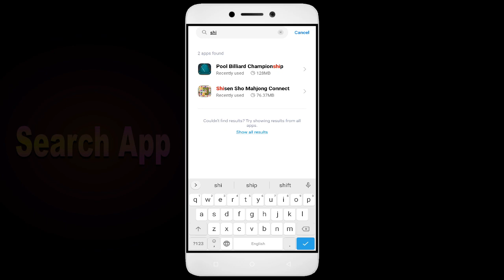How To Fix Unfortunately, Shisen Shomahjong App has stopped | Keeps Crashing Problem in Android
How To Fix Unfortunately, Shisen Shomahjong App has stopped | Keeps Crashing Problem in Android | Not Open

In this video, I'm going to show you how to fix Shisen Shomahjong apps not working. If you're having trouble with your Shisen Shomahjong app, then this video is for you!

Shisen Shomahjong is a sport that's growing in Shisen Shomahjong all over the world, and with that comes the need for Shisen Shomahjong apps. Whether you're in a Shisen Shomahjong or just interested in the sport, this video will show you how to fix your Shisen Shomahjong apps so you can play!

Fix Shisen Shomahjong not open problem,
How to fix Shisen Shomahjong all problems solve,
How to fix Shisen Shomahjong not working problem in android phone,
How to fix Shisen Shomahjong app not open problem in android phone,
Fix Shisen Shomahjong not working in android,
Shisen Shomahjong all problems solve,
Shisen Shomahjong not responding,
How to fix Shisen Shomahjong keeps stopping error in android mobile,
How to Fix Shisen Shomahjong App Black Screen Error Problem Solve in Android & Ios
How to Fix Shisen Shomahjong App Loading Problem in Android
How to Fix Shisen Shomahjong App Loading Problem in IOS
How to Fix Something Went Wrong and the Service Failed to Start Error in Shisen Shomahjong App.
How To Fix Unfortunately Shisen Shomahjong App Has Stopped Error Problem in Android Phone.
How to Fix Solve Shisen Shomahjong App Not Working | Not Opening | Not Open | Loading Solve Problem in Android & Ios
Shisen Shomahjong not working,
why Shisen Shomahjong is not working in my phone,
Shisen Shomahjong match not starting,
Shisen Shomahjong not starting,
Shisen Shomahjong failed to load server list,

1. How to Create Auto Filter Search in Excel

2. Combine multiple columns into one cell with header information in Excel

3. How to merge data from two different columns in Excel

4  How to create user defined or dynamic filter in excel

5. Searchable Drop Down List in Excel without using VBA

6. How to Create Scroll Bar in Excel

7.How To Create Visitor Gate Pass Entry Register in Excel

8.how to create user defined or dynamic filter in excel.

9. How to use Flash Fill in Excel

10.  How to Convert data table into Picture format in Excel

11. How to highlight cell data without using any function in excel